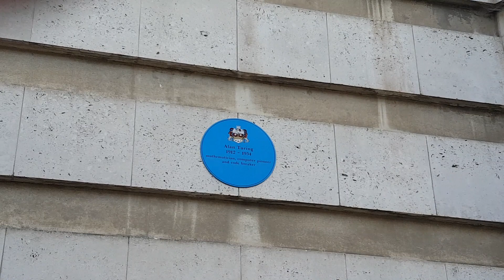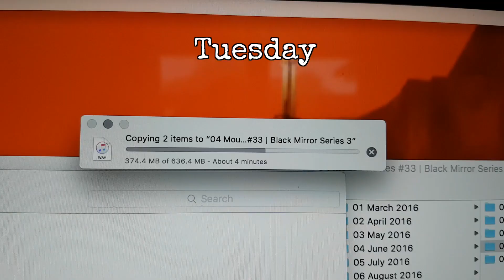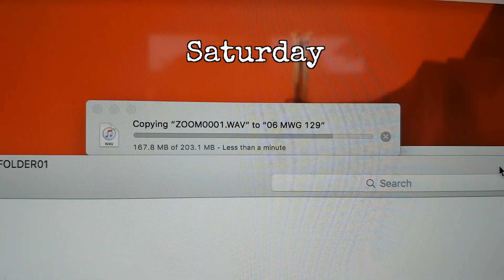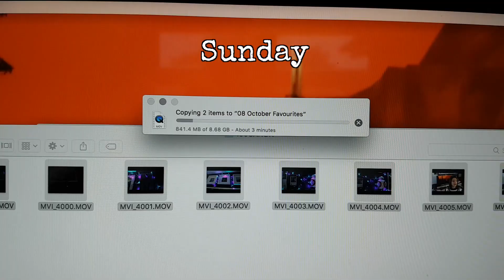Trip to Cambridge!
My week, filmed on my phone.

In which my fortnight involves working, a three day business course, a trip to Cambridge, filming, a short shopping trip, In the Heights, and making a pumpkin pie.

Mouse x